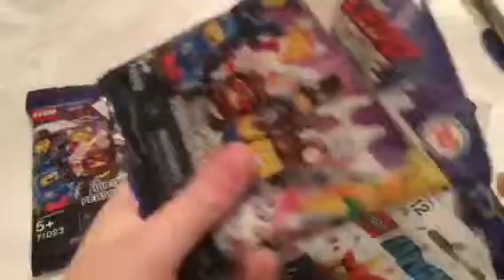Unikitty and the Lego movie 2 mystery Blind Bags